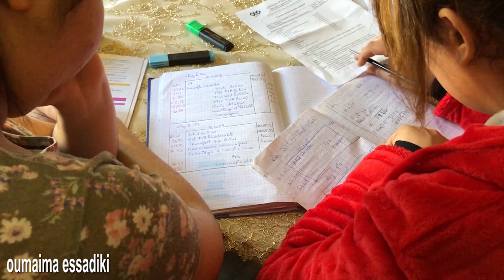فقدوا طعم الأخوة بسبب زواجهما ... بنفس الشخص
شكرا لك على المشاهده , فعّل زر التنبيهات ( 🔔 ) باش توصلك الفيديوهات
الجديده ! يشرفنا الإشتراك بقناتي ليصلكم الجديد

شكرا لك على المشاهده , فعّل زر التنبيهات ( 🔔 ) باش توصلك الفيديوهات  ! يشرفنا الإشتراك بقناتي ليصلكم الجديد

قناة وسيم :